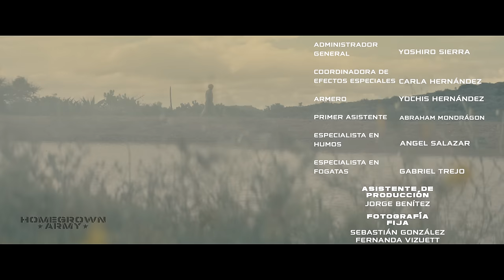Aleman - PNL (Video Oficial)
Aleman
PNL ft. Dee, Fntxy, Yoga Fire, Muelas de Gallo & Ramón Cortéz
Prod. Dr Zupreeme

Letra:

Toda la noche entre humo, pura de Holy me fumo
Mientras me envuelvo otro puro, me pongo cadena me voy pal studio
Antes compraba un tostón, ahora tenemos el millón
Siempre me sigue el olor de mota pa donde voy
Yo me la paso mejor, cuando tengo prendido todo
El día ese blunt, si tengo tu culo encima de mi
Mami tu sabes que show

Me pide que role
Pero llevamos más de 20 gallos, ya nada me sale
mejor nos damos un buen levantón, nos vamos pa la calle
ahora si ya ando puesto demás, vámonos de viaje (cuando te vas)
Hasta que te vengas claro no hay más
Le digo ya chole
casi de todo te olvidas y luego dices que ni pone
Pero lo que no se le olvida nunca es que yo me la truene
Vamos volando hasta La Paz, prende el soplete pásame el wax
Dame la Snow y dale gas

Enciendo otro toque. despierto temprano
gallo en la mano ando volando bien marihuano
yo no la vendo solo la fumo, fumo de diario hasta el desmayo
mota sin cocos mota sin tallos, que hasta parece de dispensario
En el estudio yeee estamos fumando miel
Estamos haciendo canciones igual que día de ayer
Comiendo bien fumando bien, quiero el de a mil y también el de cien
Ando muy high yeee, mis ojos del tono que sigue de red

Allá afuera llueven balas, pero yo tranquilo
Fumando ganjah me relajo, pero nunca olvido
Que si te duermes te devoran papi siempre al tiro
Putas negocio y loquera parece corrido

Ando en busca de un relax, algo para quitarme ya el estrés
Un cigarrito de la santa crema, cierro los ojos y al sky me eleva
Ahora no quiero aterrizar, se ve que te gusta volar también
Te ves bonita pero acelerada, Hennessy al hilo sin hacerle caras
Tamos’ en una gangsta party, fumando como un rastafari
Un cigarro color midori, que te hacer mover el body

Pa solventar mi crisis... flores y pussys,
2 escorpiones piscis, take it easy, me digo take it easy,
haz lo que sabes y ya, no es tan difícil
Barbies drogadas bailan de madrugada, ojos vidriosos lentes de Prada
Pastillas combinadas y siguen como si nada,
Una viene a mi sin bragas dice todo con su mirada
Toda la vida para pecar, toda la vida para picar,
un sueño grande que fabricar, cómo en una movie de pixar
Uh.. hedonista desde la cuna, para esta cura no hay vacuna

Fumando ganjah me relajo, pero no lo olvido

Homegrown Entertainment ©